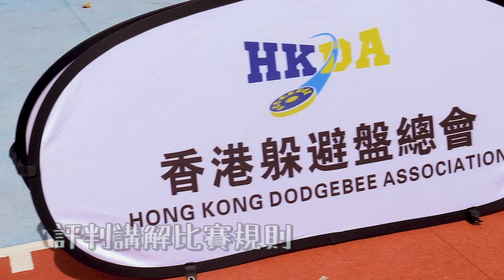閩僑中學 | 21-22年度 | 全港躲避盤比賽花絮 | 勇奪碗賽亞軍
本校同學參加了由香港飛盤總會舉辦的全港中學校際躲避盤錦標賽，經過兩天激烈的比賽，同學發揮團隊精神成功直入決賽，最後勇奪碗賽亞軍 。